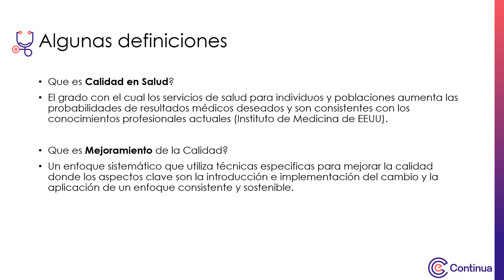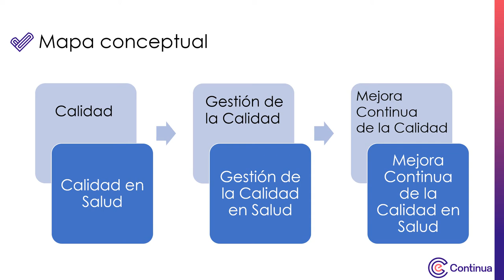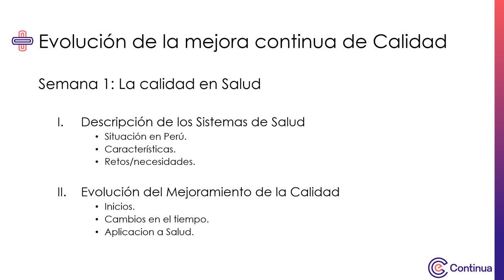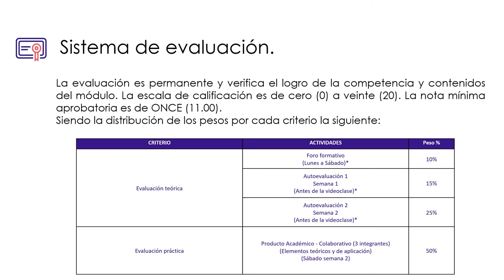Video de presentación - Evolución de la mejora continua de Calidad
Evolución del mejoramiento de la Calidad en salud